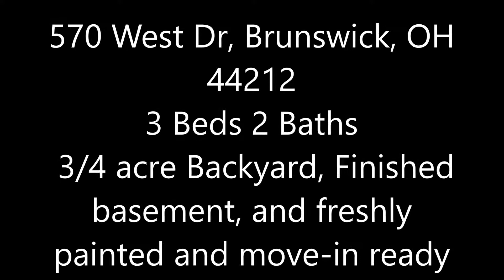570 West Dr, Brunswick, OH 44212, The Dream Team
Ranch with 3 bedrooms 2 full baths on 3/4 an acre back yard. Finished basement and finished rec room and bonus room that can be used as a 4th bedroom, office, etc. Also has a large utility/laundry room and glass block windows. This home is freshly painted and move-in ready. Includes refrigerator and electric glass top stove. Gas hook-up available. Ceramic tile throughout kitchen, dining, bath and entryways. Ceiling fans in every room and plenty of natural sunlight. The 1.5 car attached garage has front and rear man doors, garage opener, keypad and includes shelving and workbench. Newer concrete driveway with spacious parking, windows, H2O tank and sump pump. Central air and gas furnace well maintained. There is plenty of storage throughout home. Along with a new roof in 2017 currently being installed! 12 x 10 shed in the back and lots of land to add addition or a backyard sanctuary. Set up a showing today!